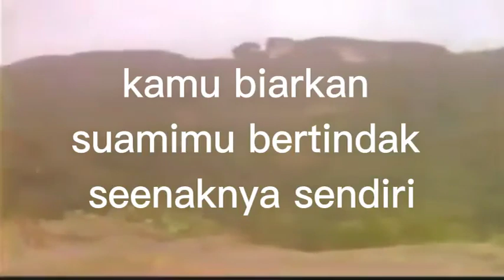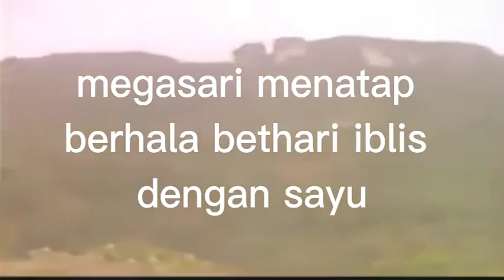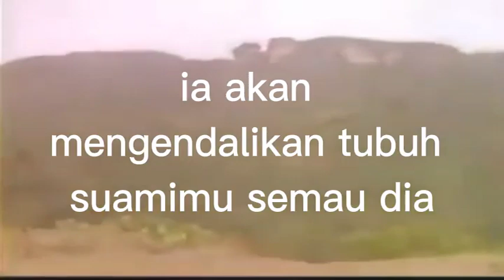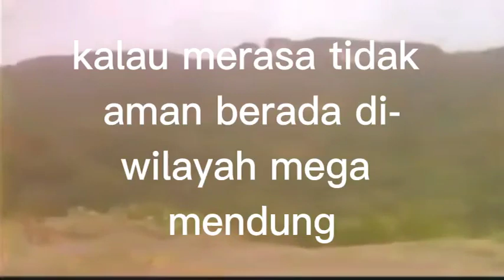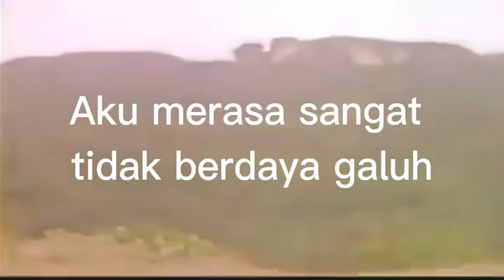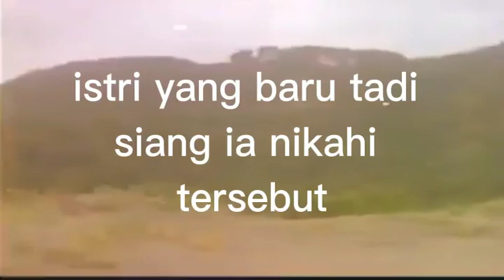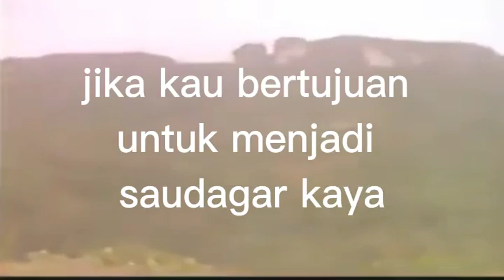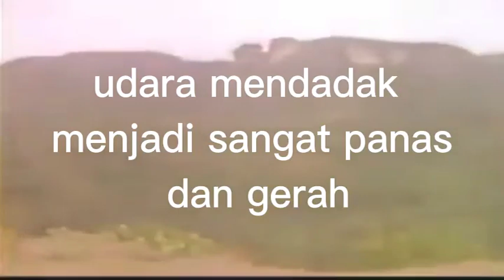Babad Agung Ksatria Pasundan Episode 40